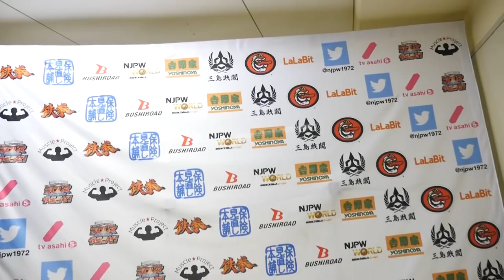12/03 WORLD TAG LEAGUE - 6th match : Post-match comments